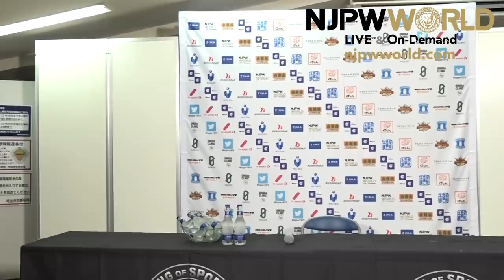Toru Yano is your provisional KOPW2020?!?!? |Summer Struggle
日本語字幕・English subtitles
Summer Struggle in Jingu  Meiji Jingu Stadium
KOPW2020
Toru Yano vs El Desperado vs Kazuchika Okada vs SANADA